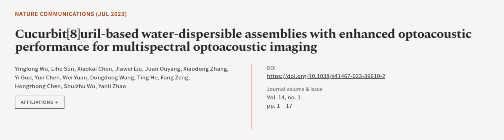Cucurbit[8]uril-based water-dispersible assemblies with enhanced optoacoustic perform... | RTCL.TV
### Keywords ###

### Article Attribution ###
Title: Cucurbit[8]uril-based water-dispersible assemblies with enhanced optoacoustic performance for multispectral optoacoustic imaging
Authors: Yinglong Wu, Lihe Sun, Xiaokai Chen, Jiawei Liu, Juan Ouyang, Xiaodong Zhang, Yi Guo, Yun Chen, Wei Yuan, Dongdong Wang, Ting He, Fang Zeng, Hongzhong Chen, Shuizhu Wu ,and Yanli Zhao

### Video Timestamps ###
0:00:00 - Summary
0:01:04 - Title
0:01:10 - Outro
0:01:14 - End